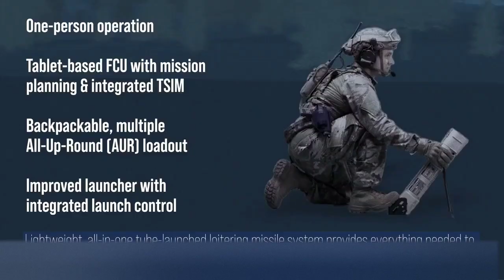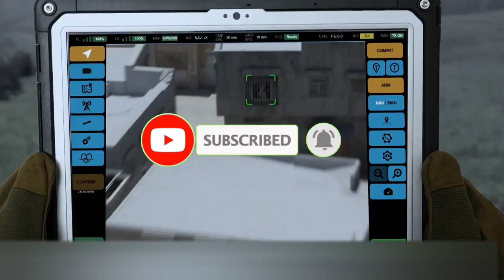Switchblade 300 Block 20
New loitering munition unveiled: " Switchblade 300 Block 20" is the next-generation successor to the Switchblade 300 that is used in Ukraine